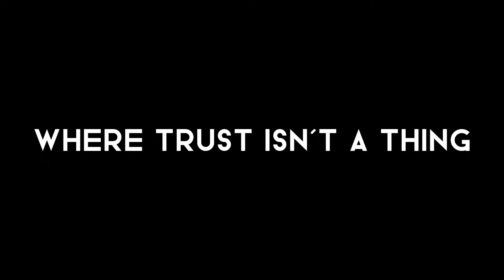If Roblox BedWARS made a movie (Unofficial Trailer)